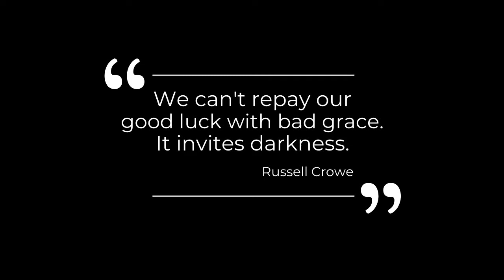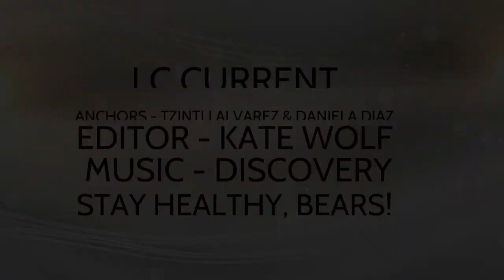LCC 4 7 21